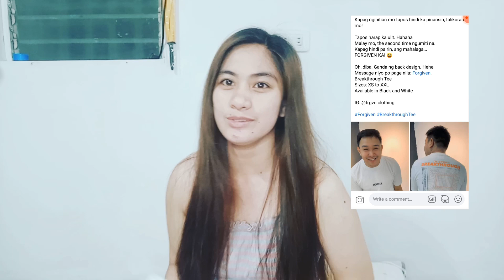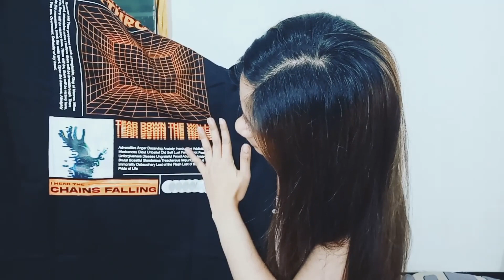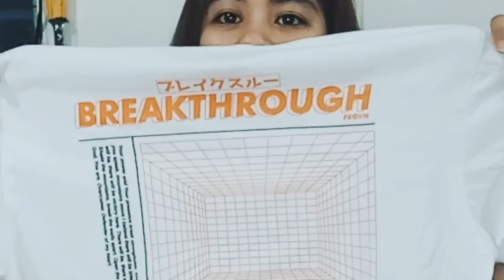FORGIVEN YARN? 💖 | UNBOXING FORGIVEN SHIRT 👕 INSPIRED BY PTR. CARL PASCUA 😊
Yiiie!  Sobrang ganda nya mga kapusa 😍
Sobrang ngandahan ako dito nung nkita ko post ni Ptr. Carl Pascua kaya na enganyo din kaming mag order 😊

Pero ito yung link ng page nila if ever na gusto nyo din yung shirt nila.